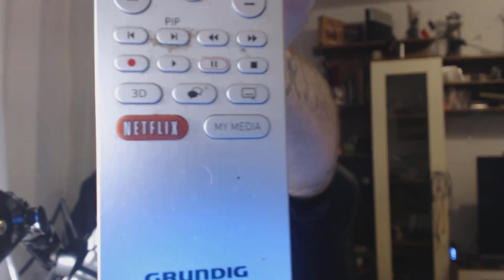Odin Schaut Filme und Serien Januar und Februar 2017